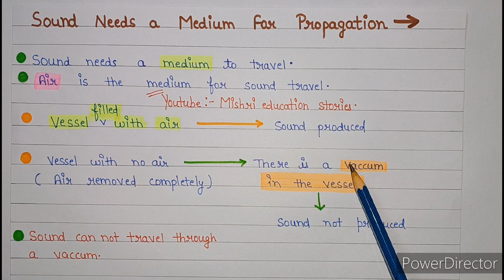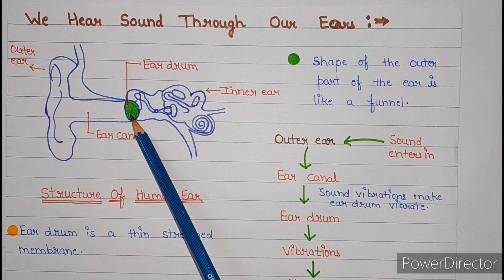Class 8 sound | Class 8 science sound chapter | Sound class 8Class | 8 science sound notes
class 8 sound chapter